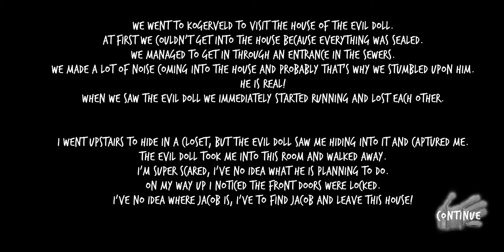Evil Doll Horror Escape Game Android Full Gameplay New Update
Evil Doll is a horror game where you're locked and hold hostage in the house of the doll. It's your job to escape the horror house before it's to late! Evil Doll is some sort of grandson of the horror granny / nun and will kill you if you don't escape!

Hide in different closets, under beds or even in secret places. Even the granny / nun of Evil Doll is scared of him, so make sure that the Evil Doll won't find you!

You are able to escape this horror house by solving different puzzles.
All the items you need are spread in this horror house.
Find keys to open closed door or even locked chests!

Are you able to escape this horror house? 😈